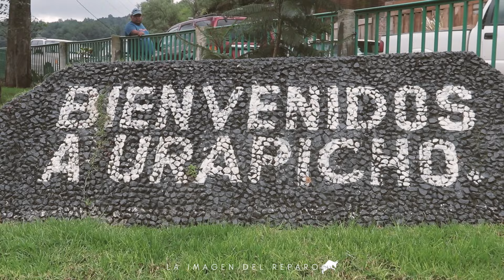¡LLEGÓ AL LUGAR DONDE SE ENTREGA LAS MEJORES PALMAS DE MICHOACÁN! EN SANTA MARIA URAPICHO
Rancho El Dorado llegó al lugar donde se entregan las mejores palmas de Michoacán, en Santa María Urapicho, con 10 de sus mejores ejemplares peleando por las palmas y ofreciendo un gran espectáculo. Tanto fue el impacto que ya los contrataron para el próximo 30 de octubre comprometiéndose con volver a llevar los mejores de sus corraletas.